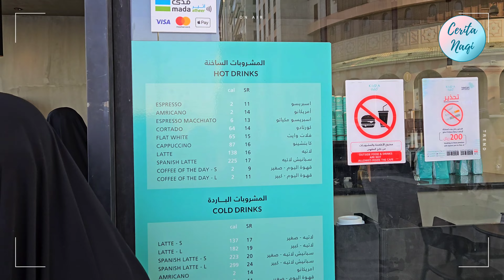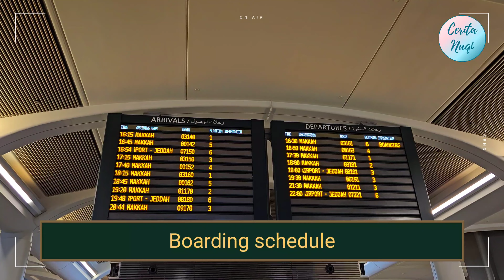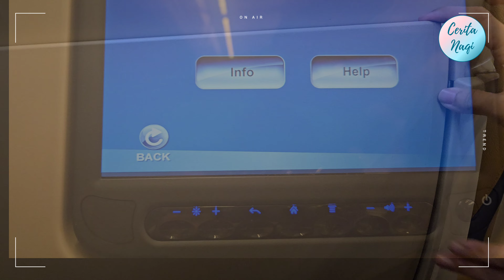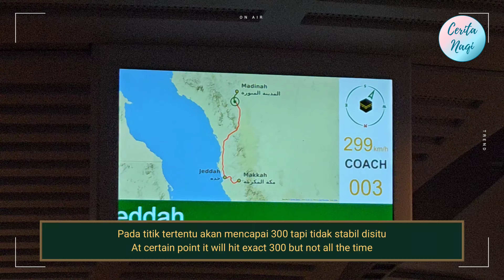Cerita Naqi | Umroh 2023 | Haramain Train in Business Class from Madinah to Makkah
Assalamu'alaikum sahabat Cerita Naqi. Continuing the trip, this time we've had opportunity to ride Haramain Express from Madinah to Makkah in Business Class, alhamdulillah.

With maximum speed of 300km/hr, we may reach the destination in less than 3 hours. This made me want to try Whoosh, bullet train in Indonesia as well ^^

♡ Also Follow Cerita Naqi on Instagram

♡ tentang Cerita Naqi ♡
Cerita Naqi merekam pengalaman dan kehidupan sehari-hari tanpa hobi atau kreativitas khusus. Terima kasih sudah mampir dan semoga dapat memberi senyum dan manfaat untuk teman semua ya ^^

♡ about Cerita Naqi ♡
Cerita Naqi will share experiences and daily life records without specific hobbies or ideas. Thank you for stopping by and hopefully it will put on a smile and inspiration to all of you ^^